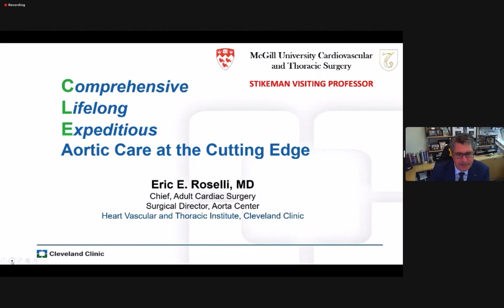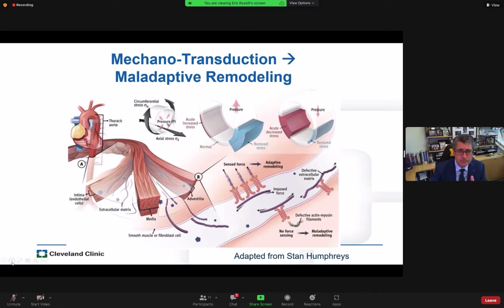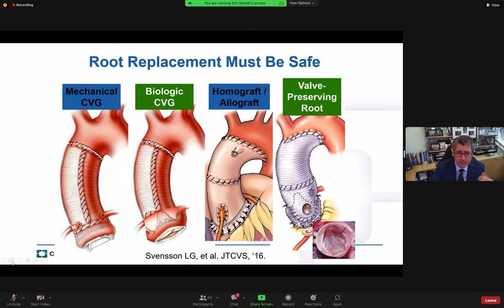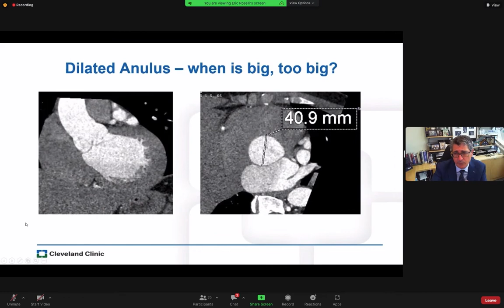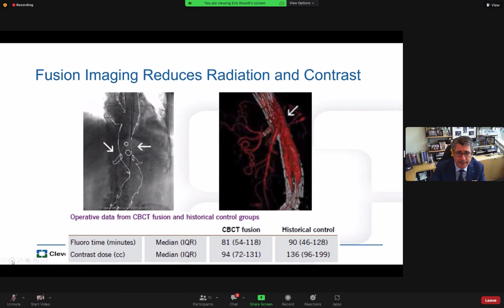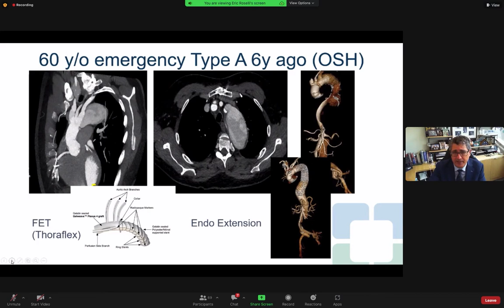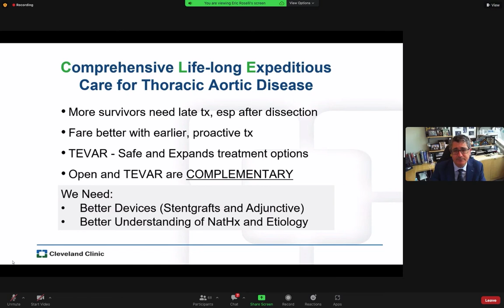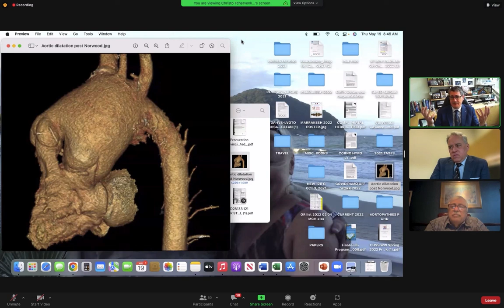Comprehensive, Lifelong, Expeditious Aortic Care at the Cutting Edge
Speaker:
Eric E. Roselli, MD,
Chief of Adult Cardiac Surgery
Director of the Aorta Center and a Staff Surgeon in the Cleveland Clinic
Department of Thoracic and Cardiovascular Surgery

Event: Grand Rounds - Stikeman Visiting Professor for Cardiovascular and Thoracic Surgery

McGill University Department of Surgery - May 19, 2022